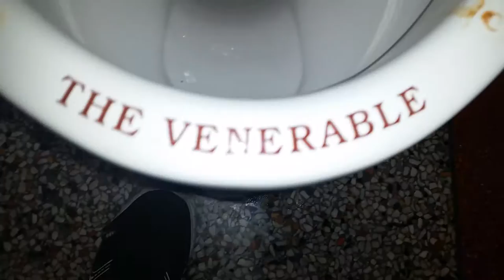Thomas Crapper & Co, The Venerable and Thomas Crapper high level cistern (Cardiff)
These are the public toilets in the city centre in Cardiff and these are worth seeing if you like victorian style toilets.

These are traditional design and these are still made today but these are very exspenive to buy but these are worth the money.

In here there are a few Thomas Crapper sinks, a load of Thomas Crapper floor standing urinals with a Twyfords urinal cistern and in the cubicles there are these which are Thomas Crapper & Co the Venrable with a Thomas Crapper high level cast iron cistern.

The flush is very powerful and sounds really good, also I did wanted to film the others but sadly there is a CCTV camera in the room so I couldn't, also the door requires a code before entry.